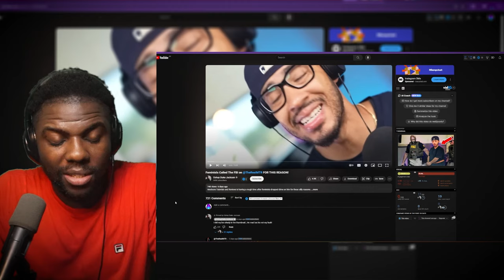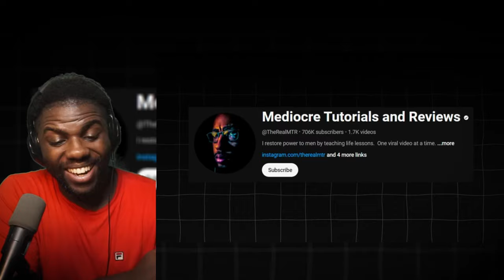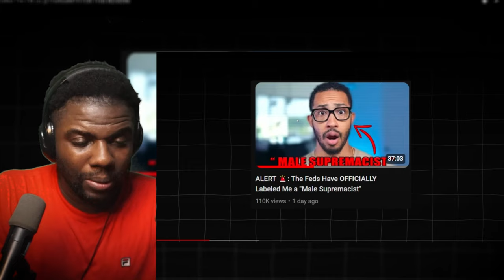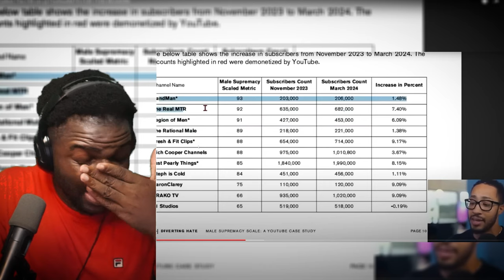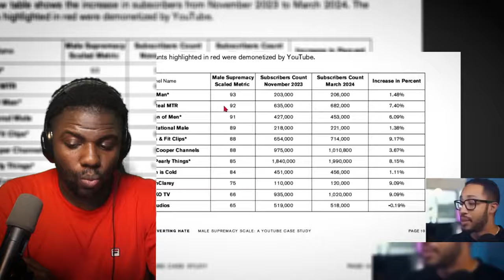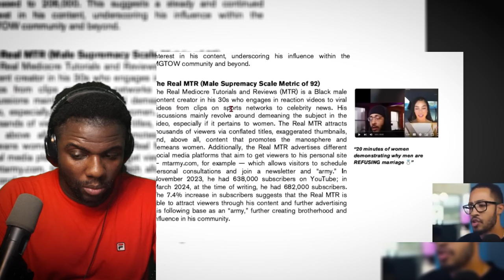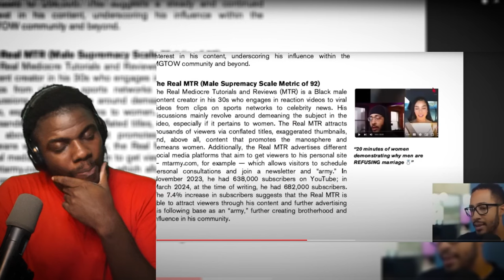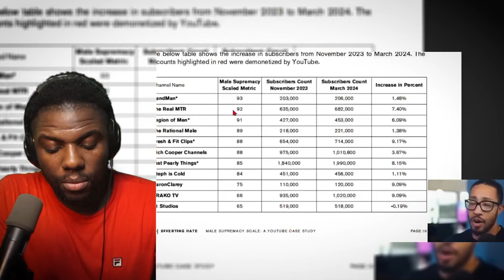They Think He is a Danger to Society !! | @TheRealMTR @OshayDukeJackson | Wolf Sama Reacts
They Think He is a Danger to Society